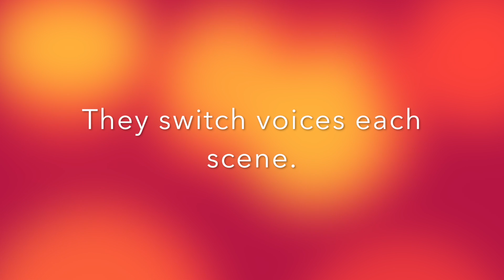Salt Lake Comic Con! September 2016 Part 1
First of all, I just want to apologize for taking so much time to get this vlog up. And it isn't even finished yet! i still gotta get part 2 done!!

All I really saw today was Twisted Toonz, a hilarious re-enactment of movies with some of my favorite voice-over actors. I also saw fun friends and met an aspiring Youtuber! I have to apologize to him, tho, as I was being left by my friends. I hope he makes better videos than I do!

Universal Theme - Nigel Godrich - Scott Pilgrim Vs. The World Soundtrack
The Bill Harper Collection - Beastie Boys - Hotsauce Committee Part 2